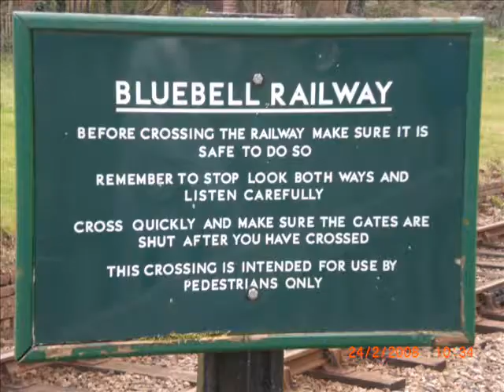Bluebell Railway Videos